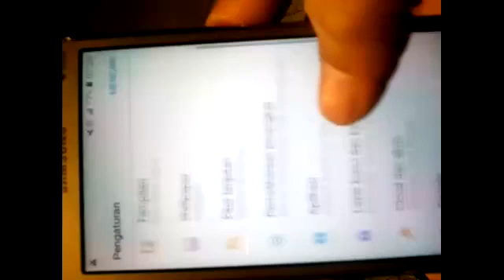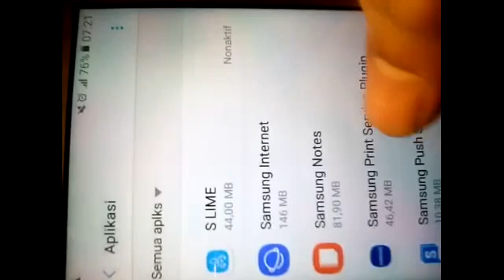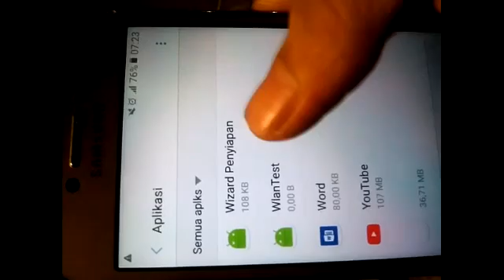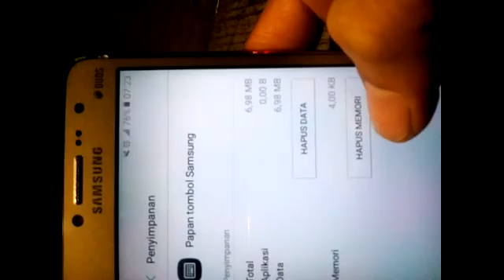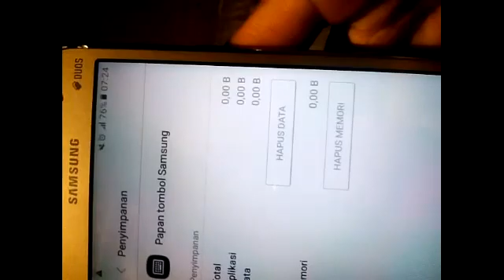J2prem CARA ATASI PAPAN KETIK SAMSUNG TERHENTI/EROR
Untuk mengatasi keyboar yang tidak tampil pada layar,

saya akan mencoba berbagi mengenai Cara mengatasi papan ketik/keyboard yang tidak muncul pada Hp android/Tab samsung

keyboard samsung j2 prime error
samsung j2 prime keyboard problem
keyboard j2 prime
j2 prime tc error
tombol j2 prime error